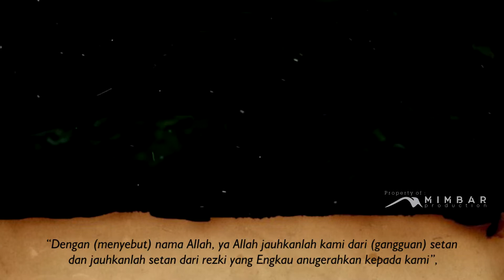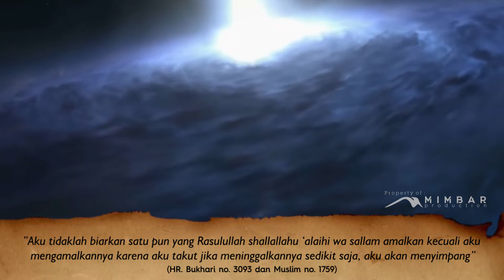Hikmah Berdoa Sebelum Suami Istri Berhubungan Badan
Dari Ibnu ‘Abbas radhiyallahu ‘anhuma, ia berkata bahwa Rasulullah shallallahu ‘alaihi wa sallam bersabda,

لَوْ أَنَّ أَحَدَكُمْ إِذَا أَرَادَ أَنْ يَأْتِىَ أَهْلَهُ فَقَالَ بِاسْمِ اللَّهِ ، اللَّهُمَّ جَنِّبْنَا الشَّيْطَانَ ، وَجَنِّبِ الشَّيْطَانَ مَا رَزَقْتَنَا . فَإِنَّهُ إِنْ يُقَدَّرْ بَيْنَهُمَا وَلَدٌ فِى ذَلِكَ لَمْ يَضُرُّهُ شَيْطَانٌ أَبَدًا

“Jika salah seorang dari kalian (yaitu suami) ingin berhubungan intim dengan istrinya, lalu ia membaca do’a: [Bismillah Allahumma jannibnaasy syaithoona wa jannibisy syaithoona maa rozaqtanaa], “Dengan (menyebut) nama Allah, ya Allah jauhkanlah kami dari (gangguan) setan dan jauhkanlah setan dari rezki yang Engkau anugerahkan kepada kami”, kemudian jika Allah menakdirkan (lahirnya) anak dari hubungan intim tersebut, maka setan tidak akan bisa mencelakakan anak tersebut selamanya” (HR. Bukhari no. 6388 dan Muslim no. 1434).

Mengikuti ajaran Rasul shallallahu ‘alaihi wa sallam, ini sudah merupakan berkah tersendiri. Abu Bakr radhiyallahu ‘anhu pernah berkata,

لَسْتُ تَارِكًا شَيْئًا كَانَ رَسُوْلُ اللهِ صَلَّى اللهُ عَلَيْهِ وَ سَلَّمَ يَعْمَلُ بِهِ إِلَّا عَمِلْتُ بِهِ إِنِّي أَخْشَى إِنْ تَرَكْتُ شَيْئًا مِنْ أَمْرِهِ أَنْ أَزِيْغَ

”Aku tidaklah biarkan satu pun yang Rasulullah shallallahu ‘alaihi wa sallam amalkan kecuali aku mengamalkannya karena aku takut jika meninggalkannya sedikit saja, aku akan menyimpang” (HR. Bukhari no. 3093 dan Muslim no. 1759).

Setan tidak akan turut serta dalam hubungan intim tersebut karena di dalam do’a ini diawali dengan penyebutan “bismillah”. Demikian pendapat sebagian ulama. Mujahid rahimahullah berkata,

أَنَّ الَّذِي يُجَامِع وَلَا يُسَمِّي يَلْتَفّ الشَّيْطَان عَلَى إِحْلِيله فَيُجَامِع مَعَهُ

“Siapa yang berhubungan intim dengan istrinya lantas tidak mengawalinya dengan ‘bismillah’, maka setan akan menoleh pada pasangannya lalu akan turut dalam berhubungan intim dengannya” (Fathul Bari, 9: 229). Ya Allah, lindungilah kami dari gangguan setan kala itu.